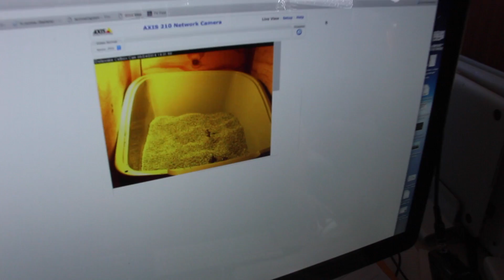Tour the World's Coolest Floating DIY Lab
Steve Roberts turned his yacht into an ever-evolving electronics laboratory.

Datawake was 10 years in the making. She’s outfitted with endless gadgets: including a ham radio, a milling machine, a 3D printer, Raspberry Pi and Arduino based systems for data collection, and endless tools for tinkering. She even has a kitty litter box equipped with a carbon filter air cleaner and a security camera for wireless monitoring.